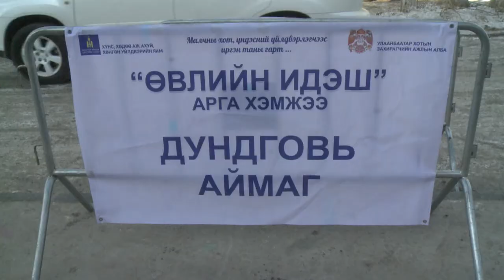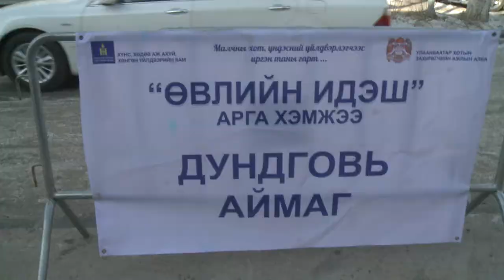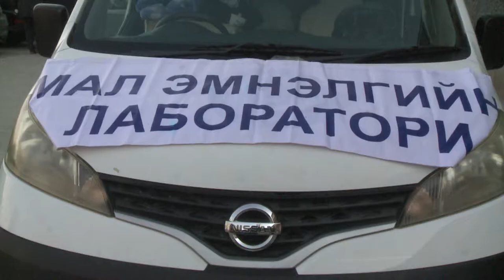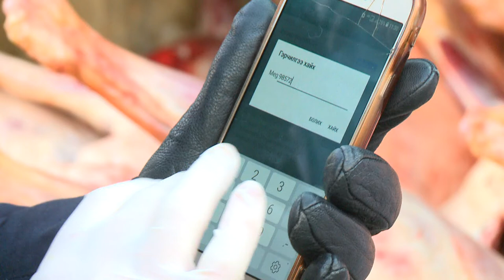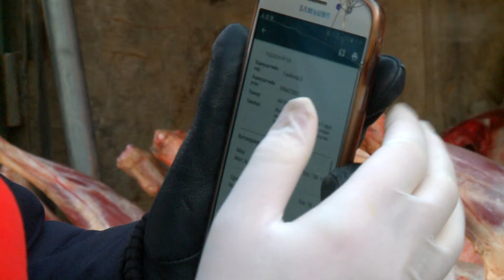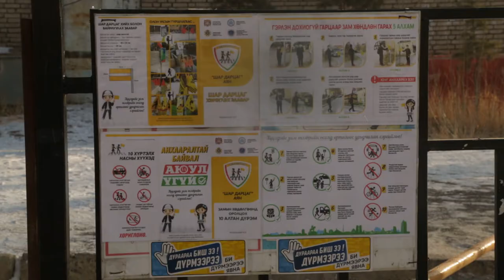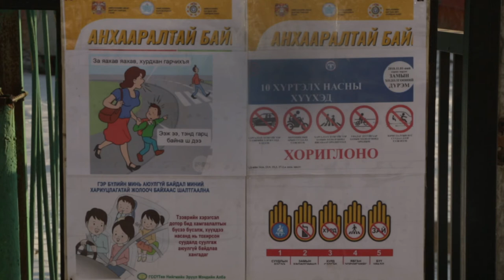Өвлийн идэш арга хэмжээ 11.25-12.02-ны хооронд Төв цэнгэлдэх хүрээлэнд явагдаж байна.